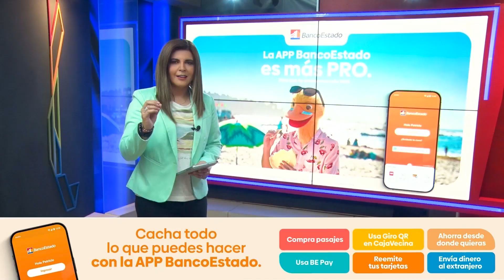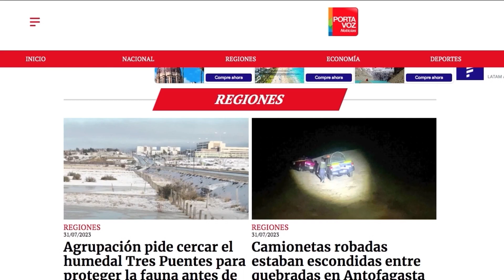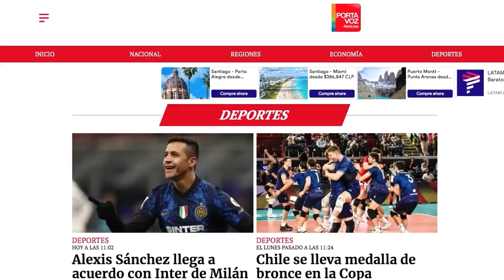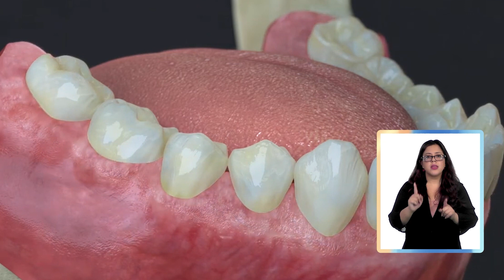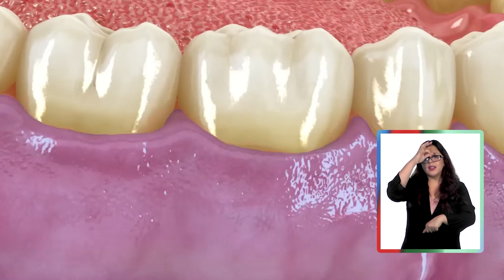Conversamos con Gustavo Massey sobre como cuidar nuestra sonrisa en verano